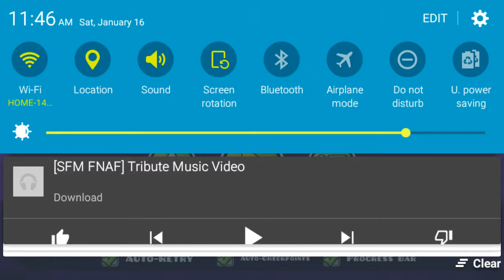NEW RECORDING EQUIPMENT ANOUNCEMENT!!!!!!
BERNARDS CHANNEL